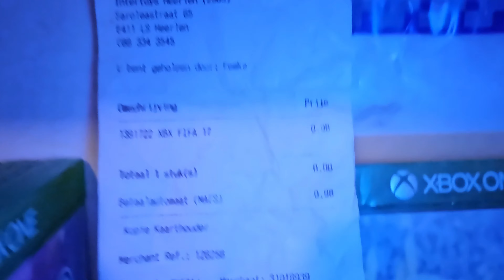VINULTRA'S KAMER TOUR!!? Met @Voorwerpen (Van gek naar gekker?)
Hallo iedereen vin&plantultra hier met een nieuwe Video! Deze keer komt kyano van voorwerpen op bezoek. om me kamer te reviewe en het ging. weetje wat kijk de video zelf en je ziet het van zelf wel!!

Als je meer shorts en video's wilt dan

en check ook uit @Voorwerpen